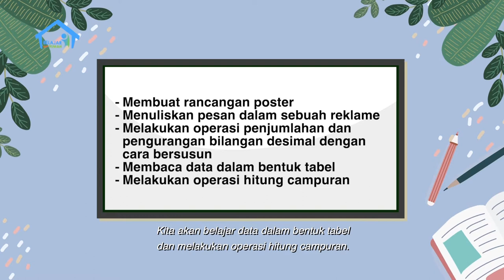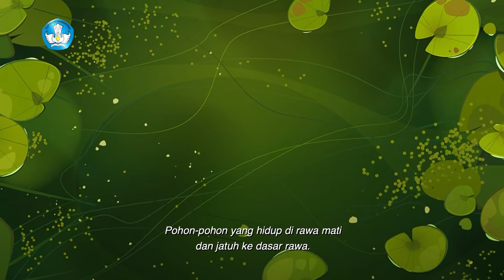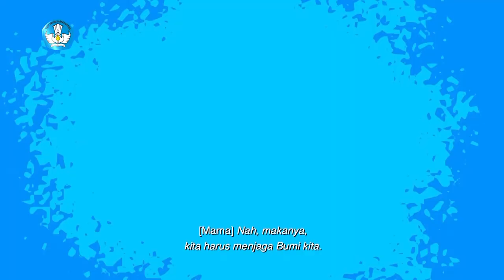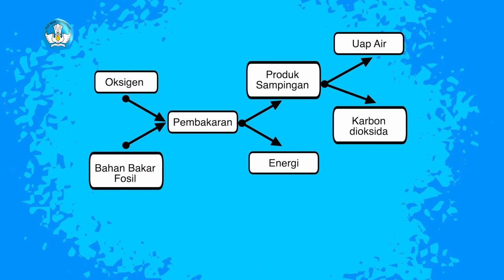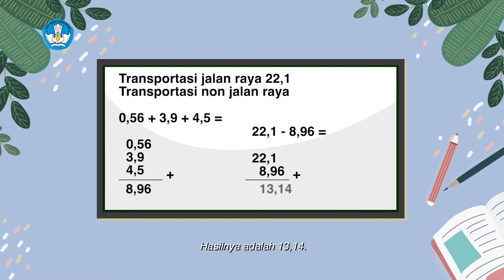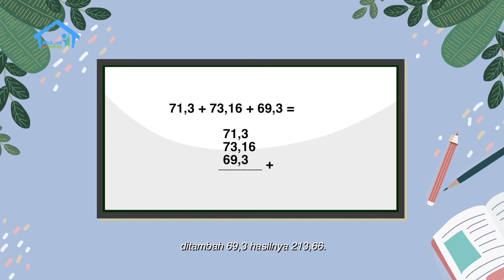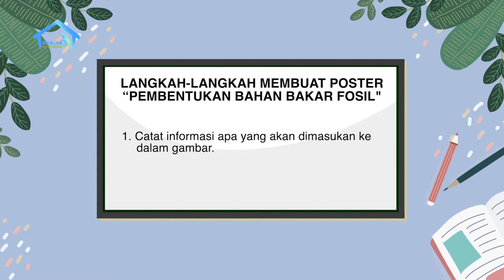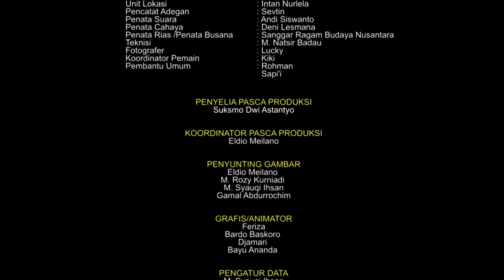BDR | SD Kelas VI | Episode 48 - Pembentukan Bahan Bakar Fosil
Sinopsis

Ayni bertamu ke rumah Rio untuk kerja kelompok membuat poster tentang pembentukan bahan bakar fosil. Mereka belajar menulis pesan pada poster, dengan mempelajari contoh reklame di koran. Mereka pun asyik menggambar sketsa poster. Ayni dan Rio juga membahas tentang karbondioksida yang bisa menyebabkan bumi terlalu panas untuk ditempati dan berlatih membaca data dalam tabel. Sambil mengerjakan poster, mereka juga belajar membuat infografis. Seru sekali, ya, membuat poster sambil menambah ilmu! Seperti apa cerita Ayni dan Rio hari ini? Yuk, kita simak!